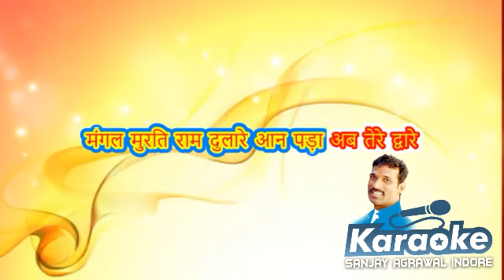Mangal murti Ram dulare Full karaoke with scrolling lyrics by sanjay agrawal indore